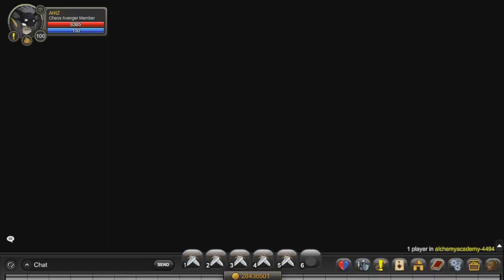[AQW] CHAOS AVENGER COM O SEU POTENCIAL TOTAL!!! [FULL DMG]